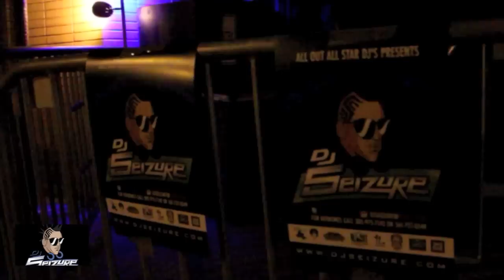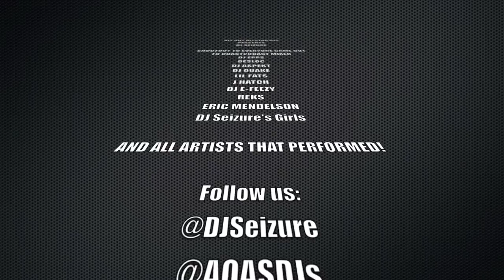Invades @Coast2CoastDJs Industry Mixer | Miami | July 21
DJ Seizure Invades the Coast 2 Coast Industry Mixer in Miami July 21 alongside CEO's of All Out All Star DJ's [Aspekt, Quake], Desloc aka Piccalo, Lil Fats, J Hatch, DJ E-Feezy, DJ Epps, Erik Mendelson, The Seizure Girls, + more. 29-Oct. 3.